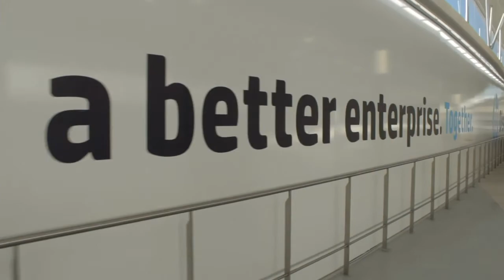Xavier Poisson Gouyou Beauchamps - HP Discover Barcelona 2013 - theCUBE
Xavier Poisson Gouyou Beauchamps, HP, at HP Discover Barcelona 2013 with John Furrier and Dave Vellante

John Furrier and Dave Vellante, theCUBE co-hosts, crossed the globe this week to deliver the latest in tech trends from HP Discover in Barcelona, an event much bigger in Europe than it was in Vegas, at least according to Furrier's observations. Among the first executives to be "cross-examined" during SiliconANGLE's live broadcast at HP Discover was Xavier Poisson Gouyou Beauchamps, EMEA VP of Cloud Computing with HP.

"What is the HP presence in Europe like?" asked Furrier. "What is the market like for HP?"

"We started with a cloud movement in EMEA about three and a half years ago," recalled Beauchamps. "We started to build the next step of virtualization for our customers. We spent significant efforts to reduce the costs, increase agility and generate new business streams. The efforts were concentrated around the private cloud strategy we had; we are operating in 8 subregions, we have a really big market, and everywhere the cloud is taking off," boasted Beauchamps. "The cloud market is taking off in all fields, especially in the telecom industry, but also in finance, insurance, energy and distribution. Most importantly, cloud computing is not only a way of reducing the costs and increasing agility, but it's also creating new services."

Furrier agreed: "The cloud is a phenomenon that we are all aware off." And because a lot of things happening in the US are certainly different than the market in Europe, Furrier wanted to know "what were the challenges in Europe," besides dealing with countries and their different requirements. "What is the challenge and the opportunity of cloud?" he asked.

The cloud is all about the freedom of choice

"As I used to say to my customers and the press, despite everything you hear, the cloud does not belong to anybody," stated Xavier. "Cloud is all about the freedom of choice. We have been investing heavily in the developing of our intellectual property. As you said, we have a different market, with different laws and different regulations about data privacy and we need to embrace that. It is a huge opportunity for HP because we have built the compliance strategy of HP offering in cloud about hybrid delivery. It's about combining workloads in public clouds with those in private clouds."